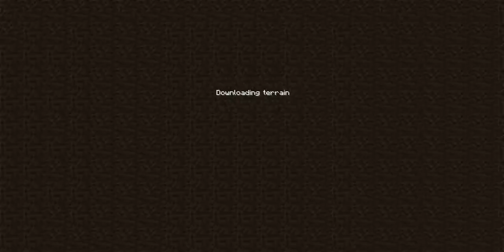Callum and Saul (1)